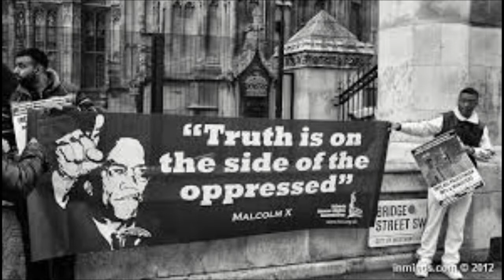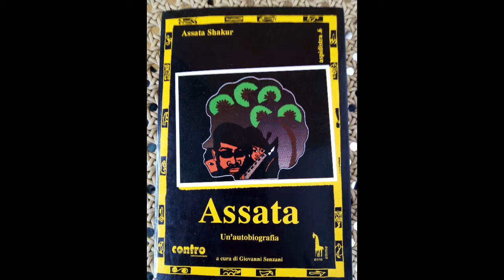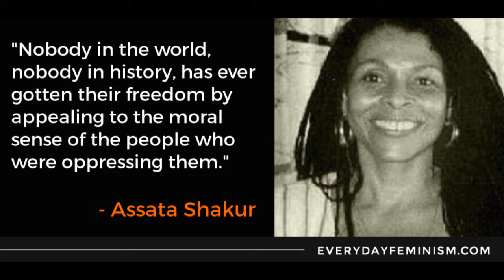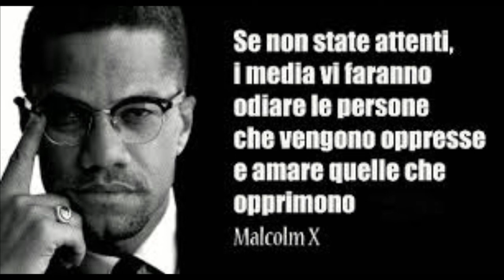Assata Shakur 25